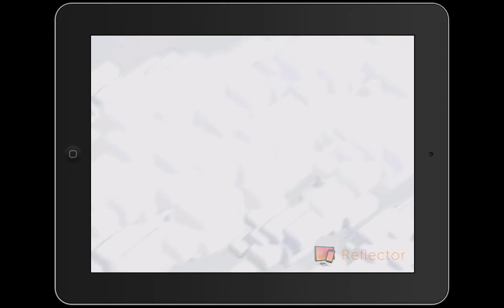clash of clans pt 2